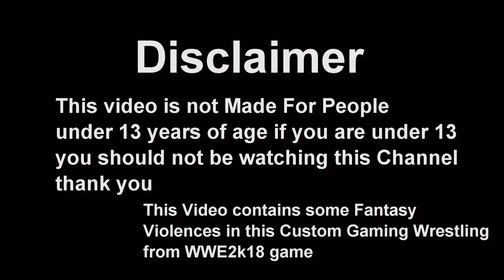NSW Wrestling TV Ep36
Azrael Darkness64

WWE2K18​ made by 2K games

Yes NSW Wrestling is Back with more Custom Wrestling with some Custom Characters in action in the NSW Ring hope you enjoy some cool custom Wrestling everyone have a great day.

I enjoy Gaming or Wrestling on here I just hope you enjoy what I also have a custom Wrestling series with NSW on the WWE2K18 game hope you all enjoy this channel.

Music made from Music Maker JAM.

Azraelnsw​ is back with some old Custom Wrestling videos.